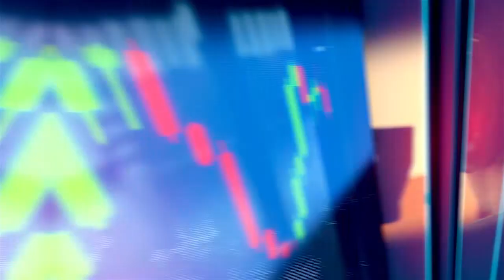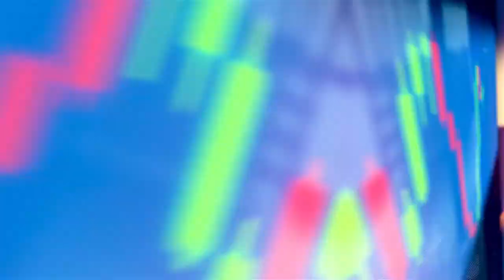Итоги Недели 20 09 2020